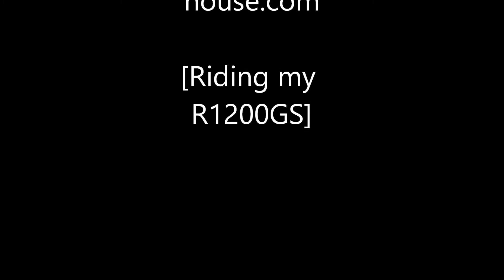From the eyes of my GS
How to stay loose on the GS.